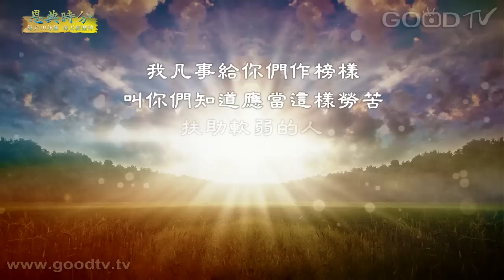恩典時分~職場宣教(22)給，錢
每天十分鐘，每天經歷神。金句：我凡事給你們作榜樣，叫你們知道應當這樣勞苦，扶助軟弱的人，又當記念主耶穌的話，說：施比受更為有福。 (使徒行傳20:35)

◎ 放膽給出去是信心的功課，相信神的豐富、相信在神裡面沒有缺乏。因此，順服神的感動給出去，在給予中經歷從神而來滿溢的恩典。

輕輕聽／盧易之
祢的信實何廣大／撒拉弗大樂隊